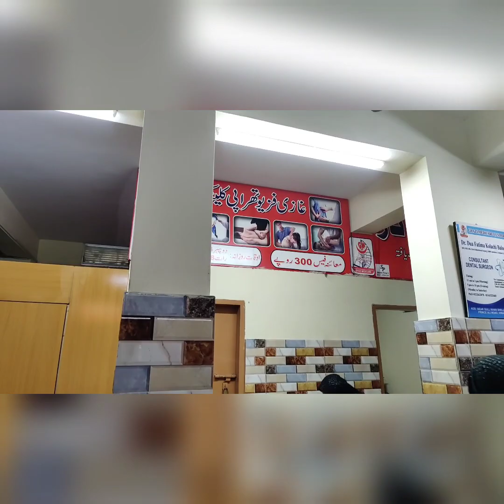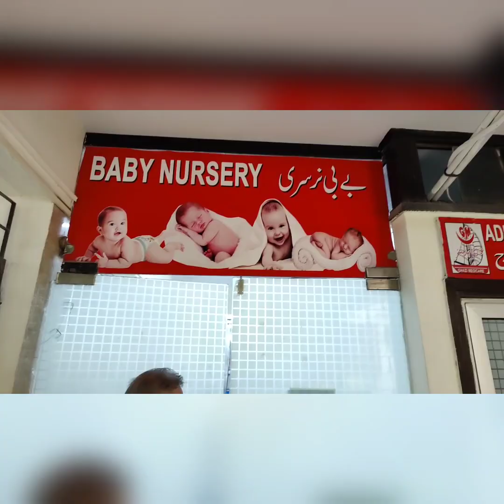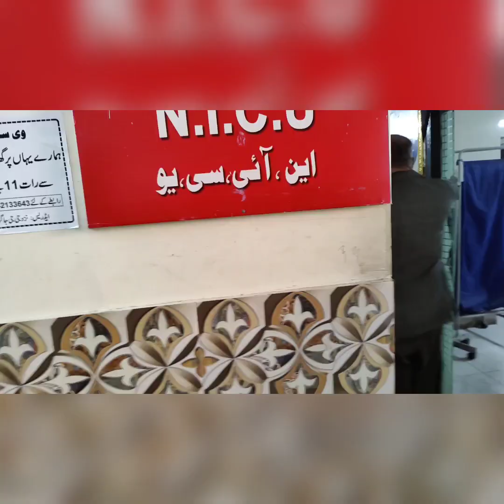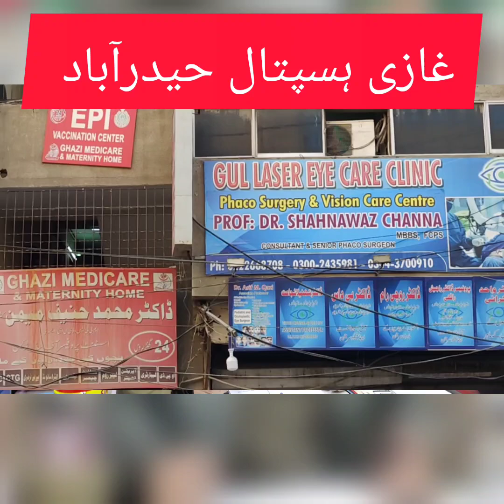Best child Specialist Doctor Hanif Memon (Kashtiwala) Ghazi Hospital Hyderabad Sindh Pakistan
ڈاکٹر حنیف میمن کشتی والا

Child specialist
Paediatric
Pediatricians
Neonatologist
 Endocrinology
symopssim
Top 5
5 best Doctors in Hyderabad
 Best Paediatric in Pakistan
Bacho ka Sab se acha Docter Sindh me
Hyd me
Pakistan me
Free medical camps
Child OPD
Children Hospital
Operation theter
Meterntihome
General ward
Vaccination

Dr Hanif Memon (Kashtiwala)
Child specialist working at ghazi Hospital Heerabad Hyderabad Sindh Pakistan since 17 years
Worked 30 years in government job at Lumhs
Currently working as Assistant professor of Paediatric.
Having special interest and working on
Mental health of children
Thelesemia
Arranged free medical camps more than 50 camps in different areas of Sindh
Paediatric Endocrinology
Paediatric symopssim
And workshop
Running Hospital 100 bed having Paediatric ward Nursery ICU since 17 years
Also Having strong gynae side with multiple gynecologist

Had been chairperson
Pakistan Paediatric Association PPA for 2 years and a life member of association.
Visiting consultant agha Khan Hospital since 23 years .